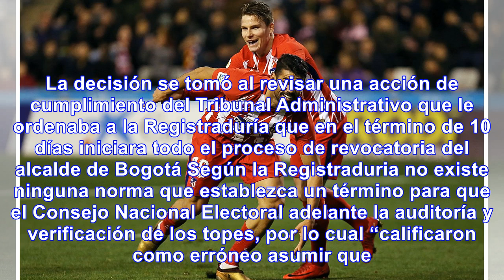Consejo de estado suspende provisionalmente proceso de revocatoria a peñalosa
El Consejo de Estado frenó el proceso de convocatoria a la revocatoria del alcalde de Bogotá, Enriqu...